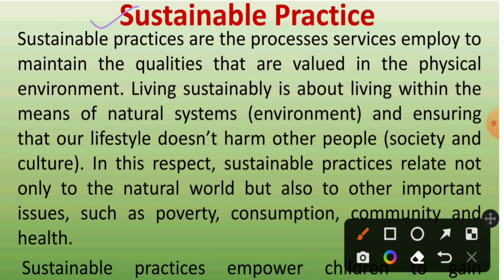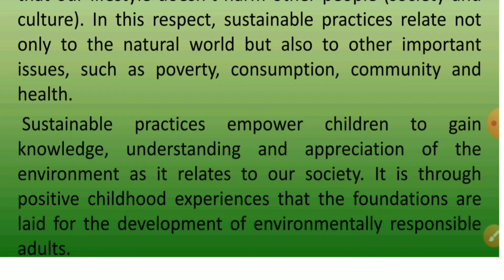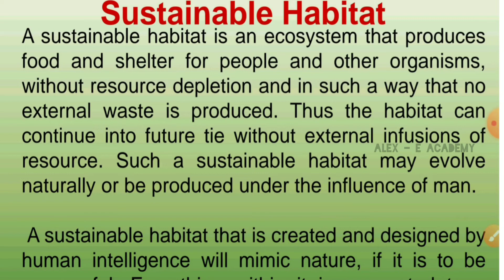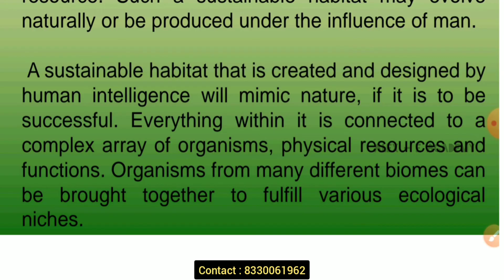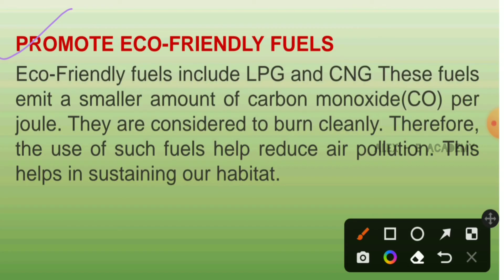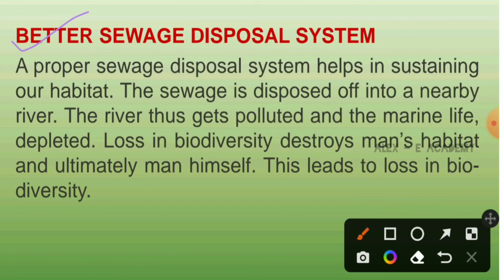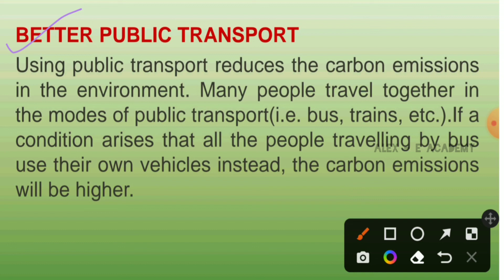MCN 201 - Sustainable Engineering | Mod 5 - Lec 1 | Sustainable Practices | Sustainable Habitat |KTU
Sustainable Practices

Sustainable Habitat

KTU - S3 - 2019 Scheme